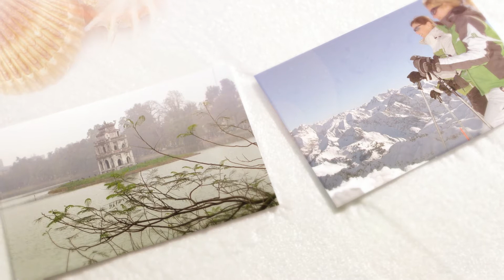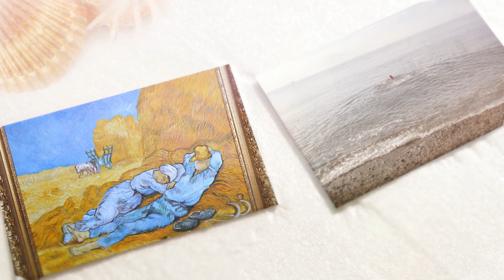Отдых в ноябре 2014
Отдых на море за границей в ноябре лучшее время для отдыха.